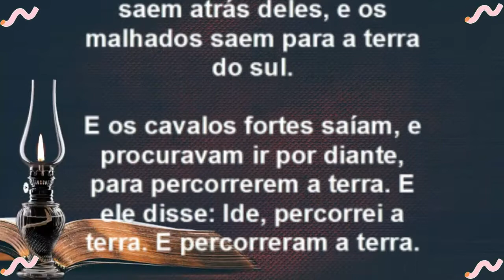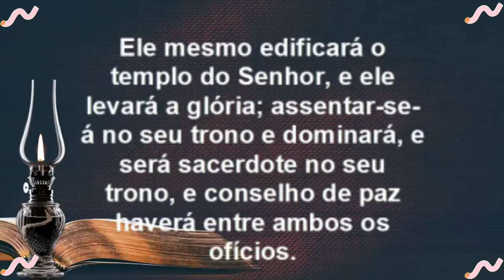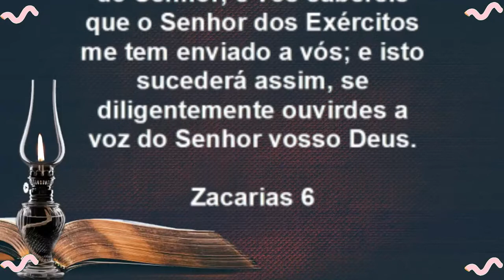Zacarias Capítulo 6 | A Oitava Visão : Os Quatro Carros - Bíblia Sagrada Online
Zacarias Capítulo 6 | A Oitava Visão : Os Quatro Carros - Bíblia Sagrada Online - Olá meu querido irmão e minha querida irmã, que a do Senhor Jesus Cristo venha sobre a sua vida e sobre a sua família hoje e Sempre.

Zacarias Capítulo 4 | A Quinta Visão : O cartiçal de Ouro e as Sete Lâmpadas - Bíblia Sagrada